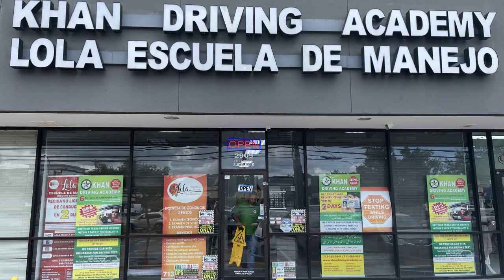BLACK FRIDAY del 20 al 26 en LOLA ESCUELA DE MANEJO